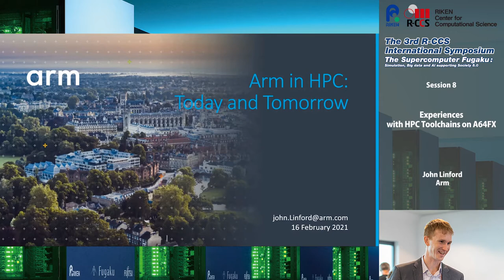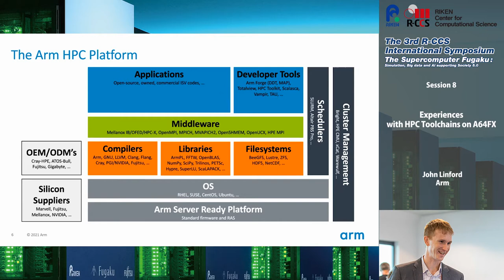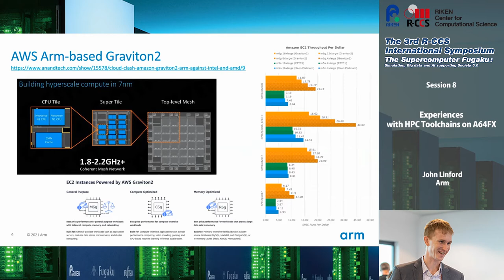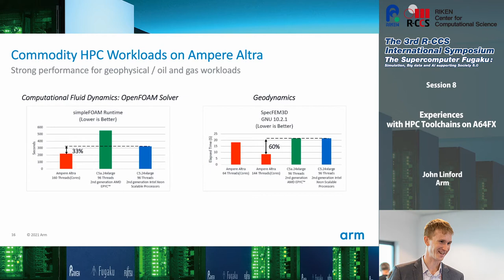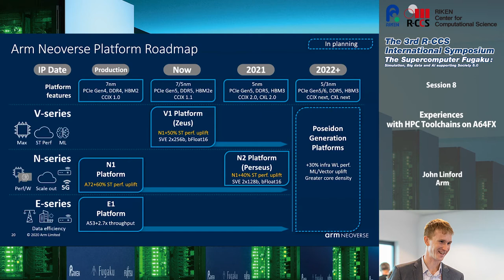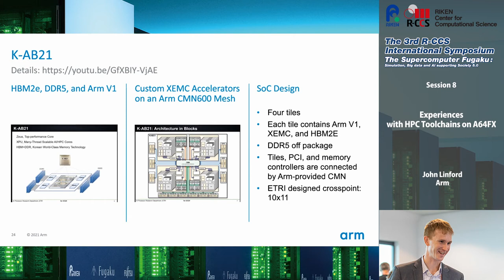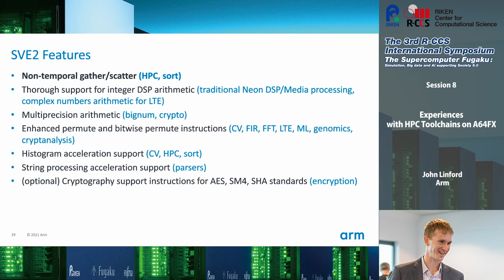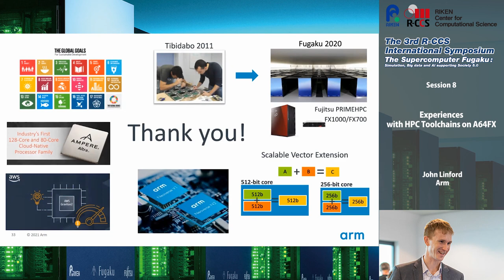"Experiences with HPC Toolchains on A64FX" John Linford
The 3rd R-CCS International Symposium, 16 February, 2021
Next generation systems

 "Experiences with HPC Toolchains on A64FX"
John Linford
 (Arm)